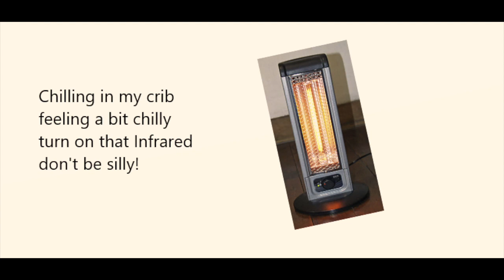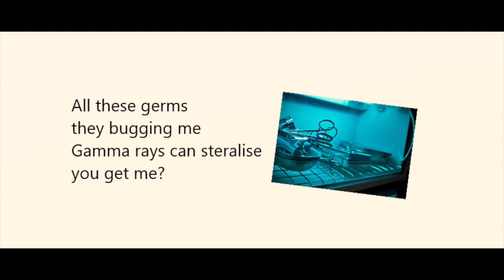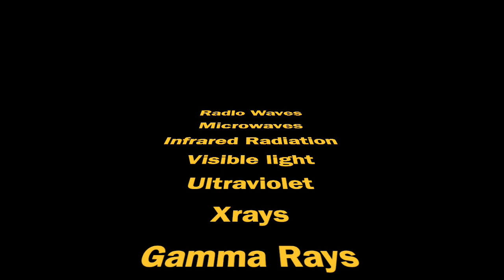Electromagnetic Spectrum Rap